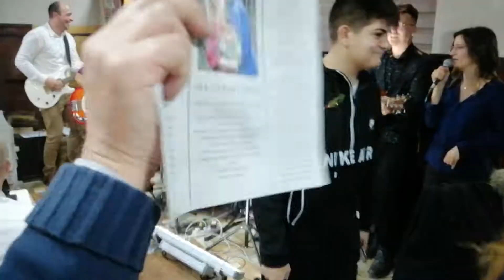Svadba Davida i Nađe